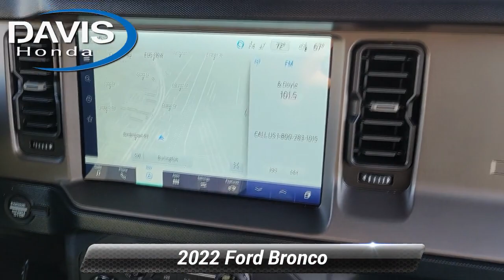Used 2022 Ford Bronco Outer Banks, Burlington, NJ 230322A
Davis Honda

[RLVID:11528:12ad485a7d0a1879:70a300d6c2b6172e:1]